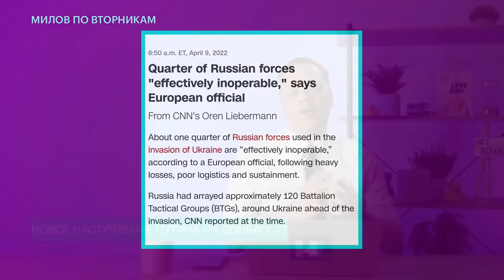Владимир Милов: «Путин подавлен и будет атаковать»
«Путин страшно уязвлен своими поражениями первых полутора месяцев войны. Он жаждет реванша, он не готов слышать никакие разумные голоса и намерен дальше бросать свои воинские части в эту мясорубку и в это пекло битвы, чтобы хоть что-то себе выгрести. И, скорее всего, от злобы он будет давать приказы еще активнее обстреливать мирных жителей».

Владимир Милов о наступлении Путина на Донбасс.

Поддержите нашу работу через криптокошельки:
🔸BTC: bc1qyxap9djvem9qmzcrfg2t8en0laqd4cxqwkjrkf
🔸ETH: 0x11E01A2CdB361581aF7191427B90BC2ebEe7544F
🔸LTC: ltc1q8es2hgr65sgfle3p5gpmja704kxucwf4gj96sm
🔸DOGE: DGPThdhCShnt61XCaAJYT873vEfCyCsY3C
🔸USDT (TRC20): THAqtvapuuPzZHq3TYWEeTBgmxBUUNsDw7
🔸USDT (ARBITRUM, ERC20, Polygon): 0x11E01A2CdB361581aF7191427B90BC2ebEe7544F